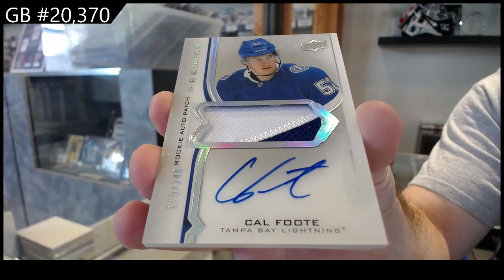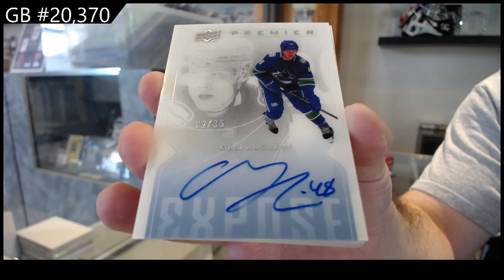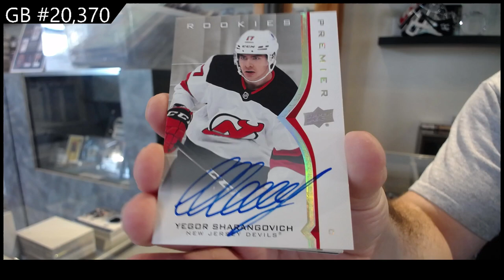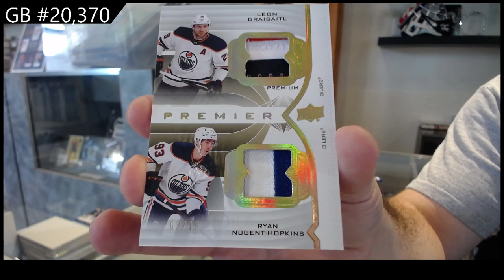20-21 Upper Deck Premier Hockey 2 Box Break - C&C GB #20,370